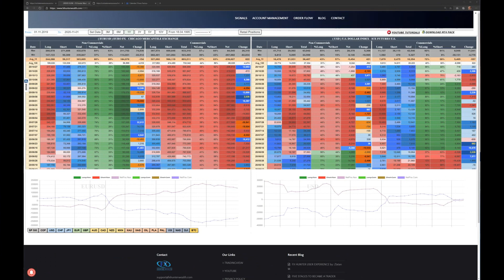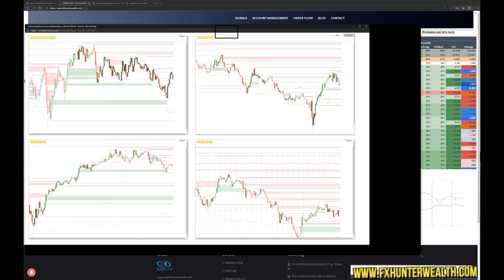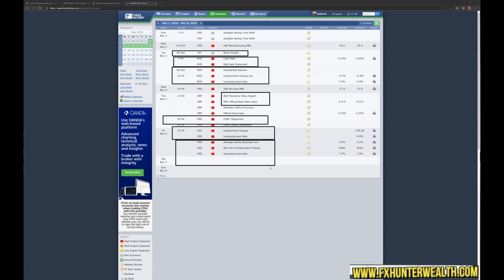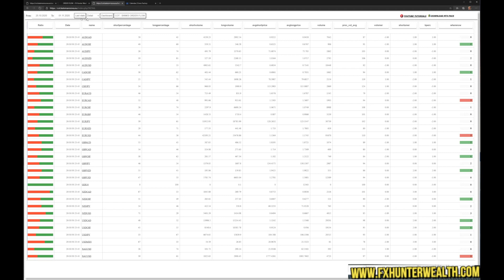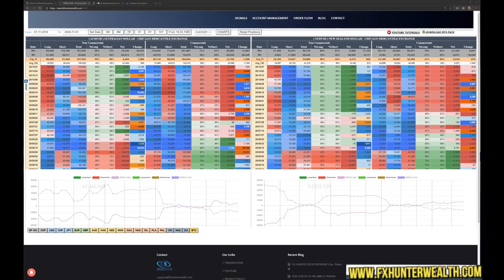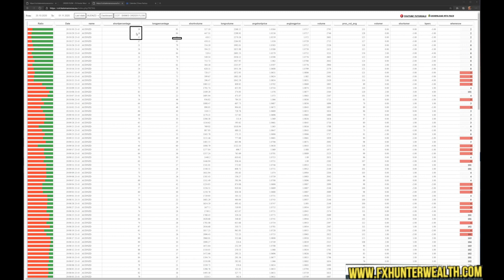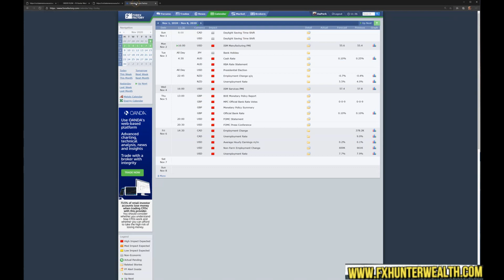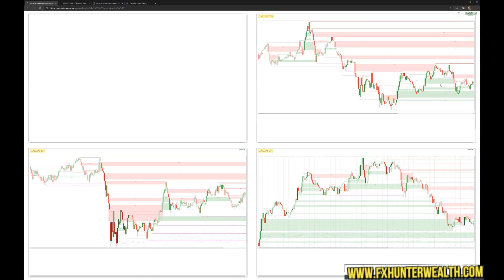Weekly Forex Forecast 1th November 2020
Caution: Trading involves the possibility of financial loss. Only trade with money that you are prepared to lose, you must recognise that for factors outside your control you may lose all of the money in your trading account. Many forex brokers also hold you liable for losses that exceed your trading capital. So you may stand to lose more money than is in your account. FXHUNTERWEALTH.com takes not responsibility for loss incurred as a result of our trading signals, copy trading or mam following. By signing up as a member you acknowledge that we are not providing financial advice and that you are making a the decision to copy our trades on your own account. We have no knowledge on the level of money you are trading with or the level of risk you are taking with each trade. You must make your own financial decisions, we take no responsibility for money made or lost as a result of our signals or advice on forex related products on this website.